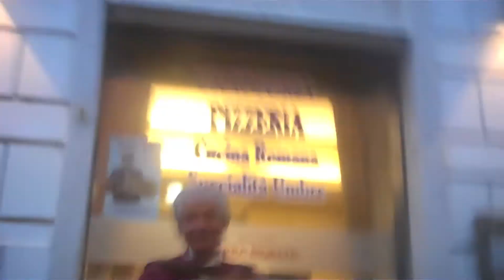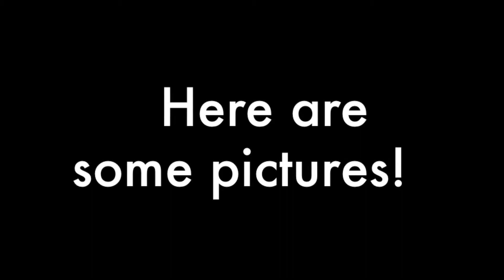Our Journey to Europe - Rome, Italy Part 1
For our birthdays this year, Anthony and I along with friends and family, went on a trip to London, Paris and Rome.  We had the time of our lives.  Here are just parts of the 2 week trip we took.